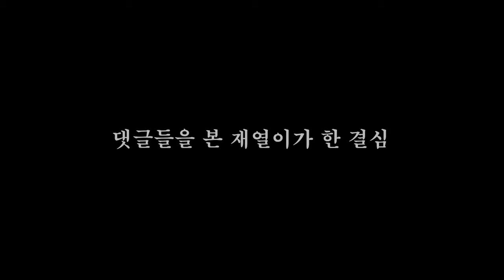재열아 내가 만만해?